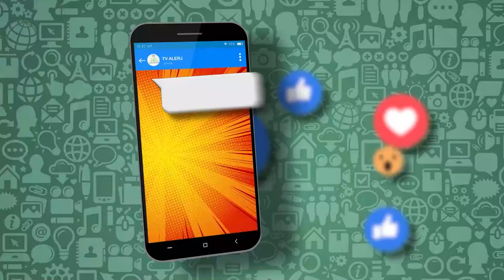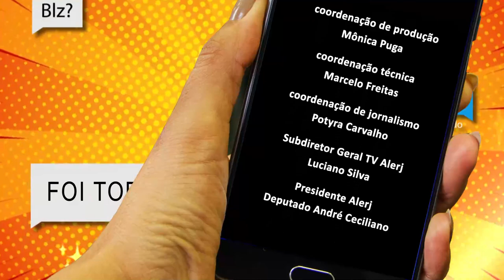Papo de Juventude - Dez anos da Lei de Cotas - Bloco 2